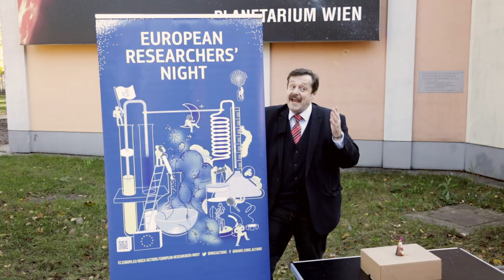EuropeanResearchersNight ForschungBegreifen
Die European Researchers’ Night ist ein Mega-Event, das europaweit jedes Jahr zur gleichen Zeit in vielen europäischen Städten stattfindet. “Forschung begreifen” ist ein Beitrag zu dieser Veranstaltung. Aufgrund der aktuellen Corona-Situation wird die Veranstaltung erstmals exklusiv online abgehalten und so haben alle Interessierten auch ohne Anreise ganz bequem von zu Hause die Möglichkeit daran teilzunehmen. Das Program wird in mehreren parallelen Online Kanälen gestreamt.